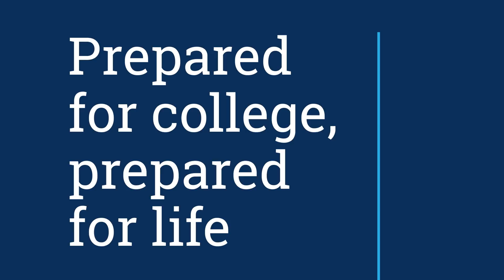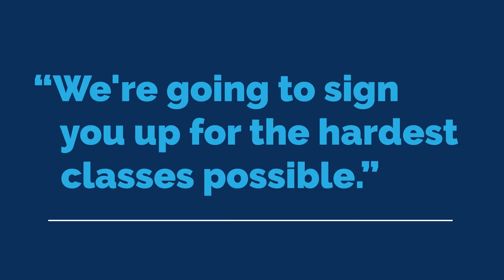College Success Award winner: Arabia Mountain High School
Arabia Mountain High School in Lithonia, GA won a 2019 and a 2018 College Success Award from GreatSchools.org! Watch how excellence is the rule at this award-winning Title I high school,  where high expectations and environmental education prepare students for college and for life.

GreatSchools.org's 2019 College Success Award honors public high schools in 25 states that are doing a great job of preparing students to get into — and succeed in — college.
- Watch videos of other CSA-winning schools: (Brownsville, TX (Newark, NJ (Honolulu, HI (Denver, CO (Marshall, AR and (Miami, FL
- Read about 5 College Success Award-winning schools that really stand out
- Learn 6 strategies that CSA-winning schools use to prepare all kids for college — strategies all schools should consider implementing.